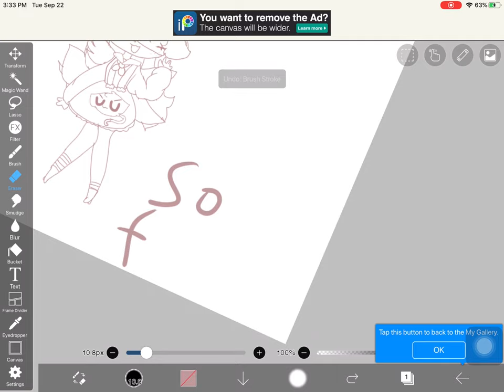SO FAR SO GOOD GOIN IN SKYLA ART COMP EEEE